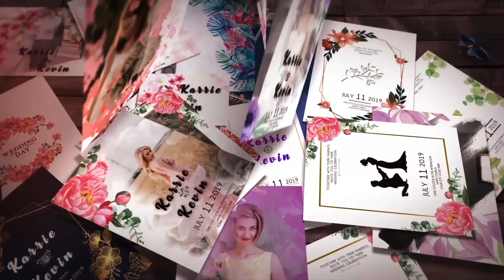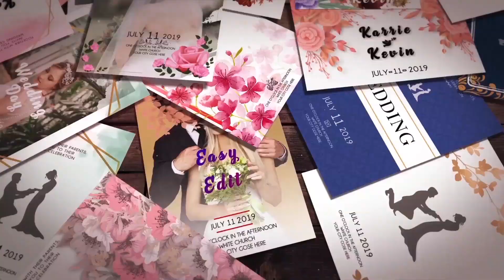Slideshow Wedding Invitation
This Template video for the after effect software that fits the slideshow, intro to weddings, party-critical,... Easy editing, suitable for all languages.

PROJECTFEATURES:

    Created in After Effects CC 2017
    Resolution 1920×1080
    No Plug-ins required
    35 Places for images and/or videos
    30 places for text
    Length 01:30
    Easy Customize